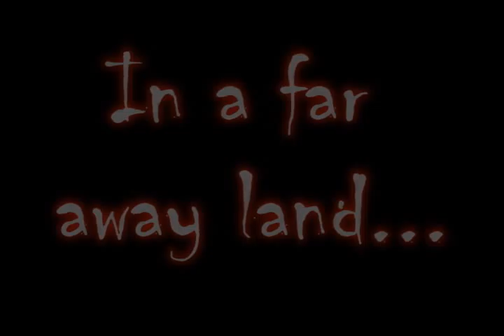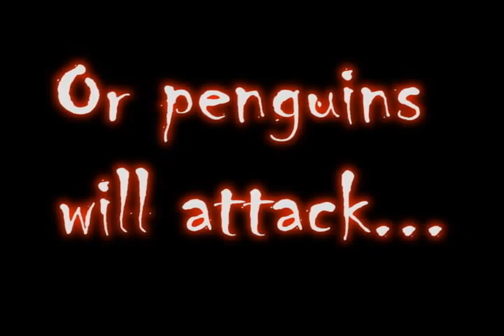Basketball Commercial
let's just say we couldn't find a basketball to use...